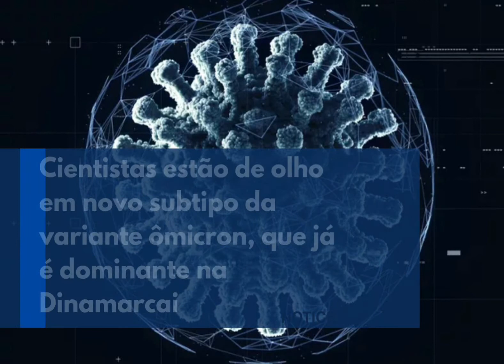NOVA VARIANTE ESTÁ SENDO CHAMADA DE BA.2 NA DINAMARCA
Não se sabe ainda se o novo subtipo, chamado de BA.2, é mais contagioso ou grave que a versão original da variante

Cientistas do mundo todo estão prestando atenção em um novo subtipo da variante ômicron, chamado BA.2. Na Dinamarca, esse novo subtipo já superou a versão original da variante ômicron, a BA.1, maior causadora de covid-19 no mundo neste momento.

Isso poderia sinalizar que o novo subtipo é mais contagioso do que o original, embora os cientistas ainda não consigam saber se há realmente alguma diferença expressiva entre os dois, relata o Business Insider.

Não se sabe ainda se esse subtipo é mais grave ou contagioso do que a primeira versão.

Os cientistas perceberam que o número de pessoas infectadas com a BA.2 tem crescido de maneira constante em diversos países, incluindo Índia, Reino Unido, Suécia e Singapura.

O subtipo foi detectado pela primeira vez nas Filipinas em dezembro de 2021.

O mais importante agora é determinar se as vacinas que temos funcionam contra esse novo subtipo.